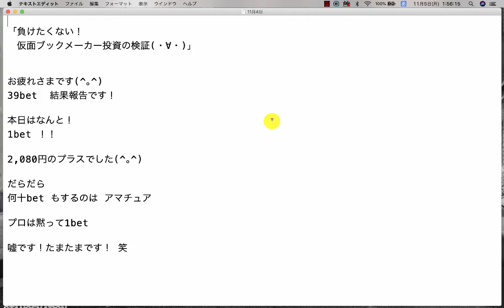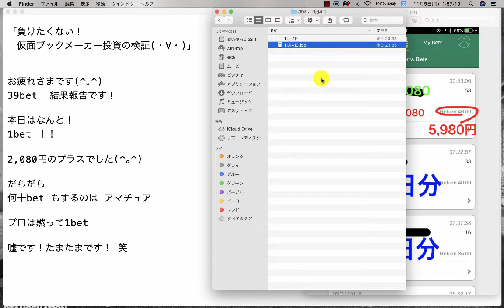【検証】第395回目：ブックメーカー投資で1日2,080円ゲット！